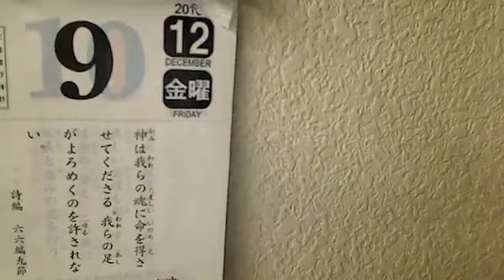世の中の価値観は間違っています！ その１ 20161209